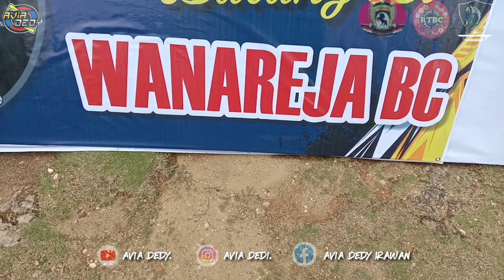sukses launching latberan wanareja bc || INI LAH KEBAHAGIAAN PARA PEMENANG DAN PESERTA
ini lah kekompokan tim wanareja bc yang sukses mengelar even latberan rasa latpres inset merakyat yang datang kong klomerat

suskses buat tim wanareja bc